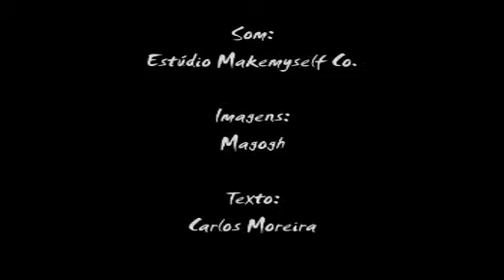Mármore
uma poética antinarcisística a respeito da fragilidade e brevidade da vida...humana